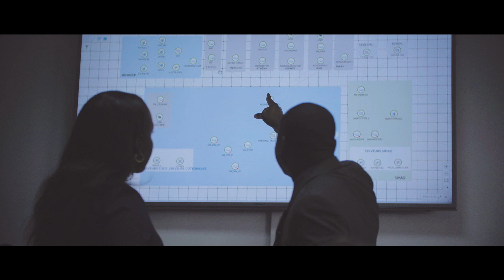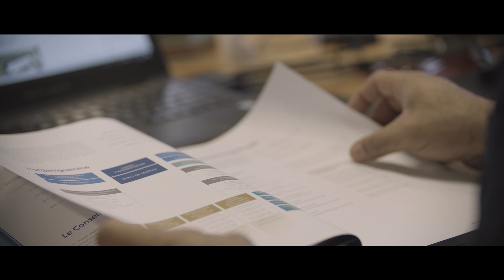BGFIBank - Votre partenaire pour l'avenir!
Notre défi est de contribuer à l'Excellence du continent africain.